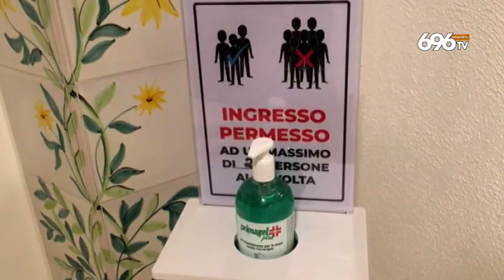Focolai nel salernitano: appello alla prudenza